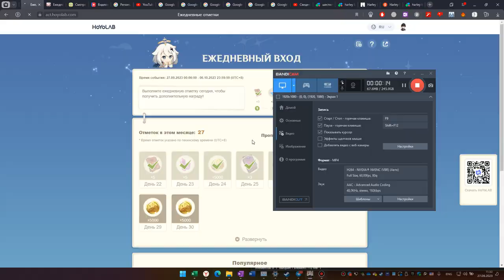На что способен Нёвиллет?